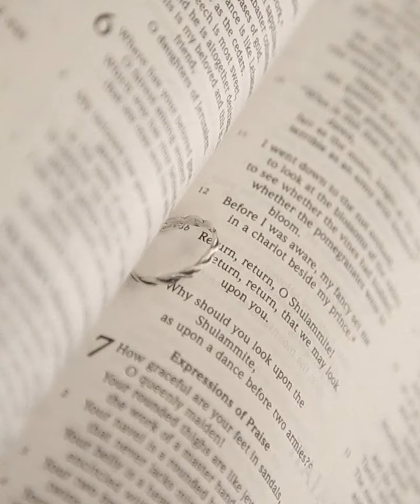PURITY | Evangelical America's Legacy of Sexual Shame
PURITY: Evangelical America's Legacy of Shame is a Youtube documentary series about purity culture for purity victims.  This video campaign is designed by Dr. Ryan Clark and filmmaker Nathan Novero featuring interviews filmed during the first two seasons of TOUCH PODCAST: Conversations of Spirit and Body.
This trailer features the some of the guests and stories in the documentary series.

Directed by Nathan Novero
Produced by Dr. Ryan Clark
A Presentation of Touch Podcast: Conversations of Spirit and Body
A Production of Touch Media